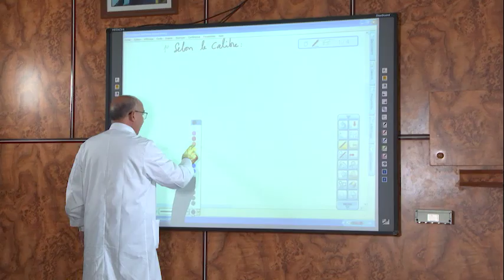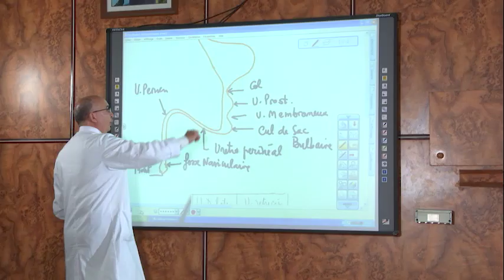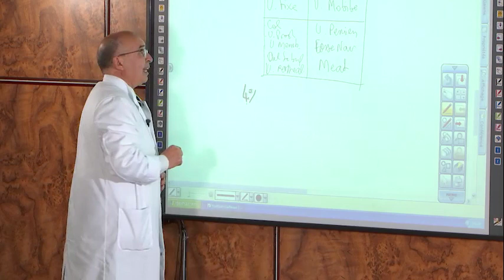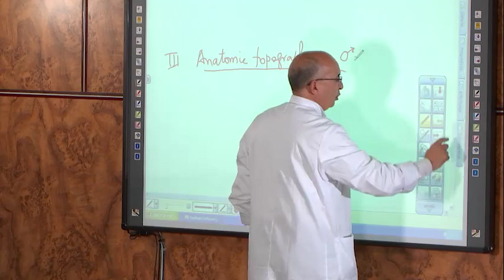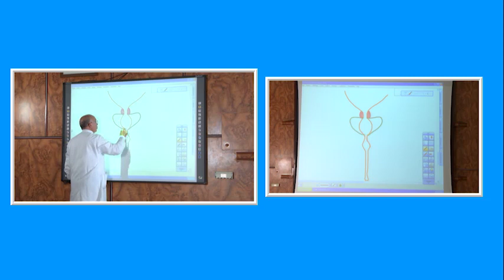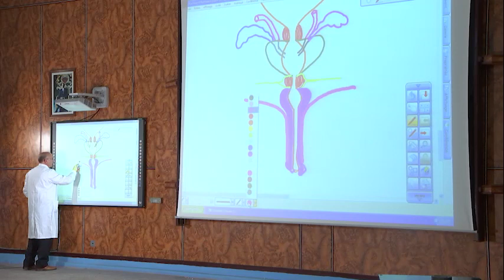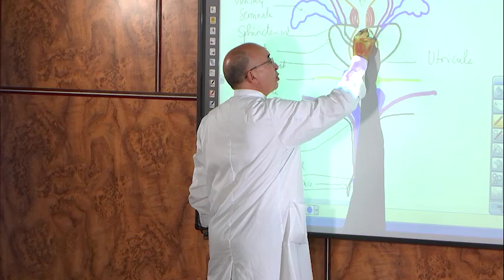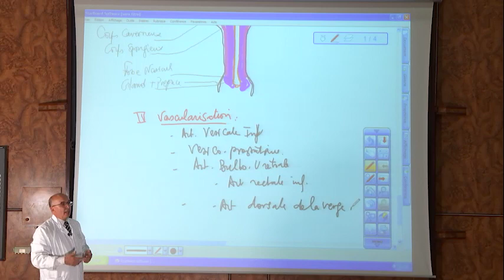C1 URETRE P2